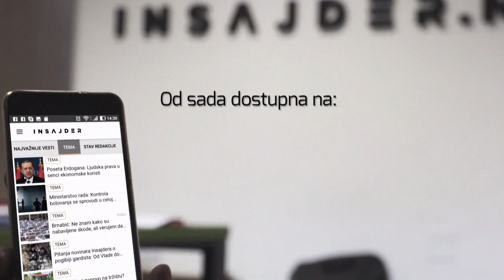Stefanović na pitanje Insajdera: Objekat na Pančićevom vrhu će biti srušen vrlo brzo